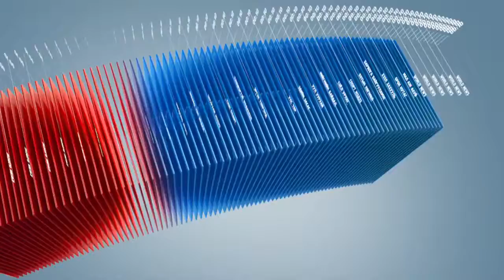C1 Newsroom - Төсөв хямарсан үед тэтгэлэг өгөх нь буруу гэв.